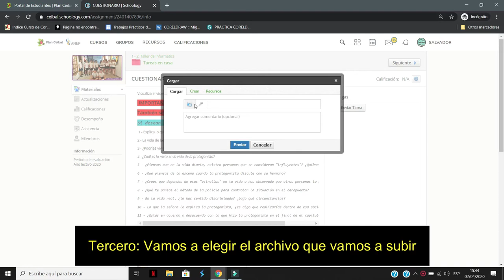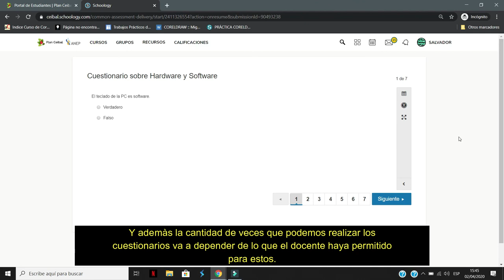Como subir tareas a CREA 2 siendo estudiante